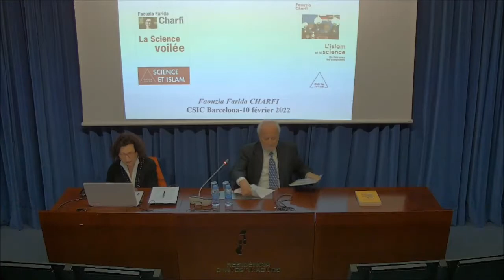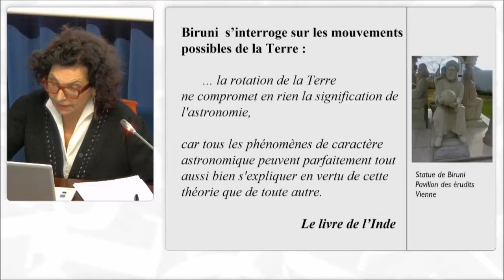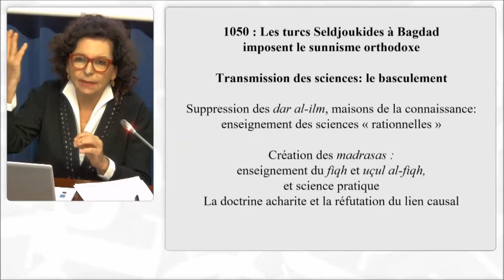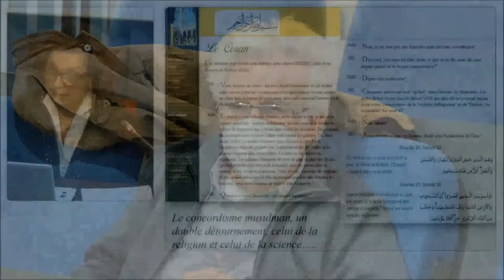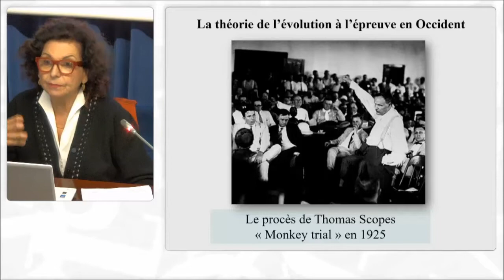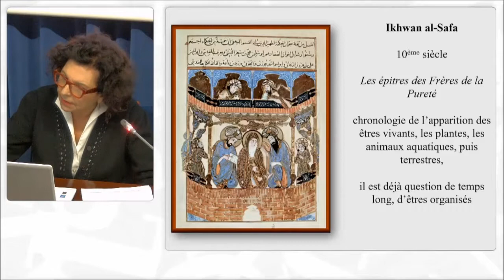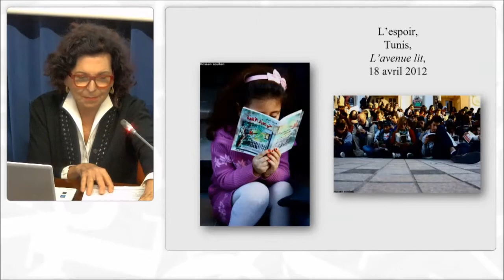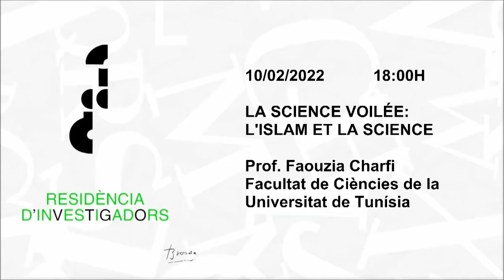La science voilé: l’Islam et la Science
10 de febrer del 2022
Prof. Faouzia Charfi, de la Facultat de Ciències de la Universitat de Tunísia